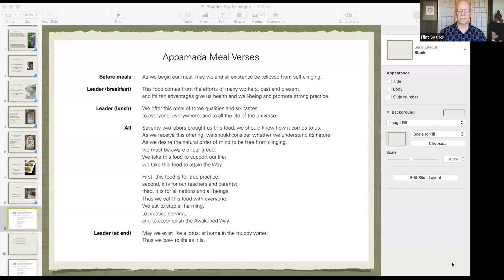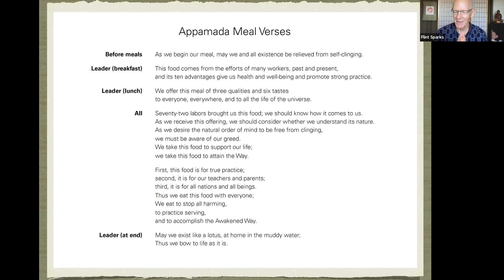2021-11-23 I Inquiry I Food is Life I Flint Sparks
Daily Meal Verse

As we begin our meal, may we and all existence be relieved from self-clinging.

This food comes from the efforts of many workers, past and present,
and its ten advantages give us health and well-being and promote strong practice.

We offer this meal of three qualities and six tastes
to everyone, everywhere, and to all the life of the universe.

Seventy-two labors brought us this food; we should know how it comes to us.
As we receive this offering, we should consider whether we understand its nature. As we desire the natural order of mind to be free from clinging,
we must be aware of our greed.
We take this food to support our life;
we take this food to attain the Way.
First, this food is for true practice; second, it is for our teachers and parents; third, it is for all nations and all beings. Thus we eat this food with everyone;
We eat to stop all harming,
to practice serving,
and to accomplish the Awakened Way.

May we exist like a lotus, at home in the muddy water; Thus we bow to life as it is.